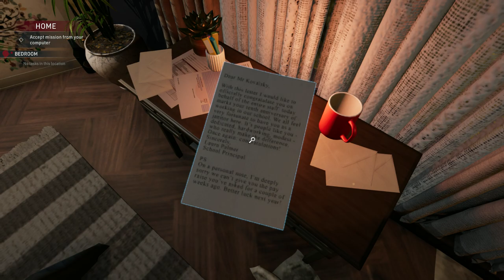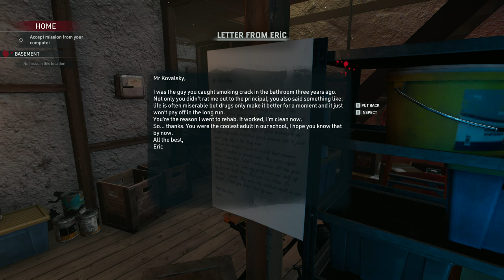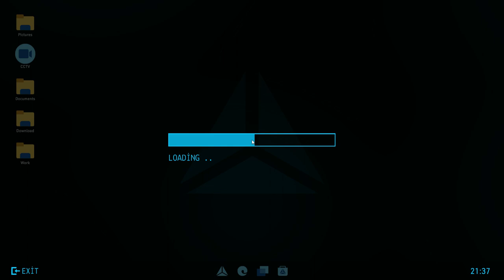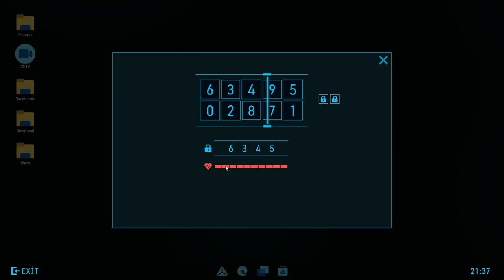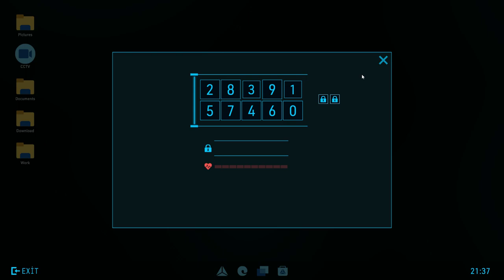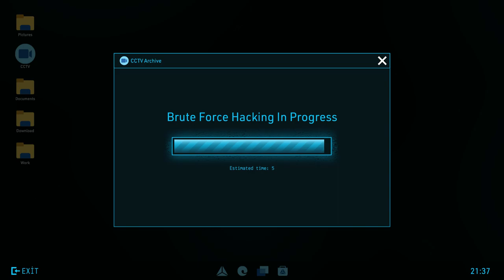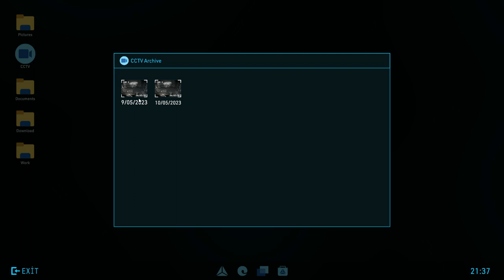Crime Scene Cleaner: An Overview of The Most Satisfying Game!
When there’s a call, you are the man to clean up after your client’s dirty job. Siding with the mafia is a dangerous game, but they pay well, and you need money, right? So take your mop and better remove those bloodstains quickly before the police come.

Everything in this video is Recorded and Edited by MaCobra.